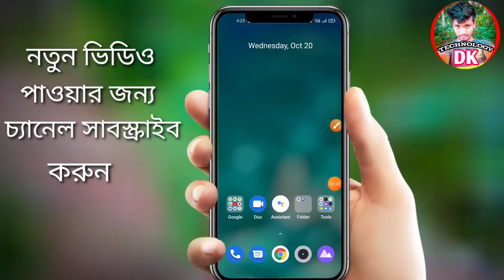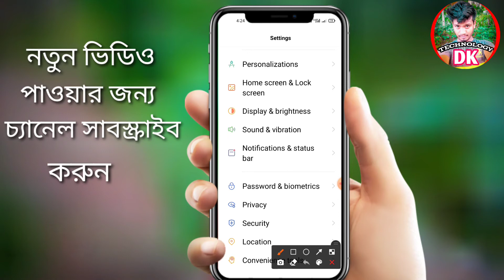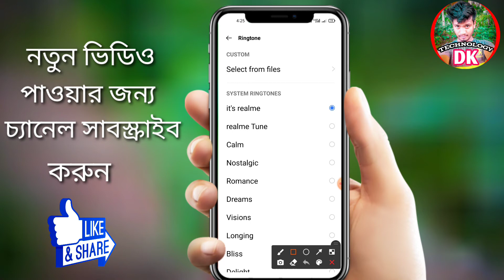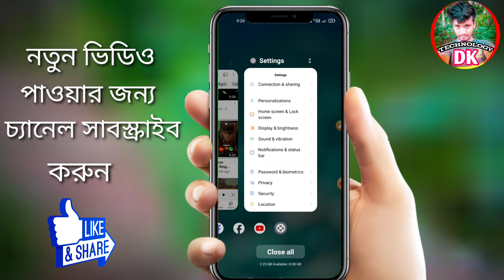রিংটোন সেট করা যায় কিভাবে| Mobile ringtone set in Bangla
মোবাইলে নিজের পছন্দমত রিংটোন সেট করুন খুব সহজে যেকোন মোবাইলে

How to set ringtone | Mobile ringtone set in Bangla

Set your favorite ringtone on mobile very easily on any mobile